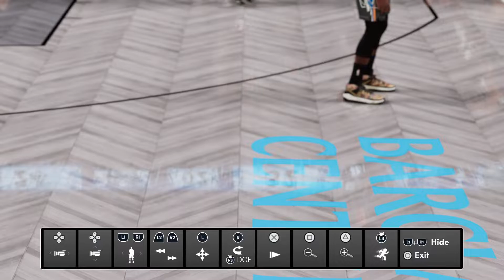PS5 NBA 2K21 Next Gen Miami Heat vs Brooklyn Nets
KD and Kyrie are back in the new CITY jerseys.  Can the Heat keep it close?